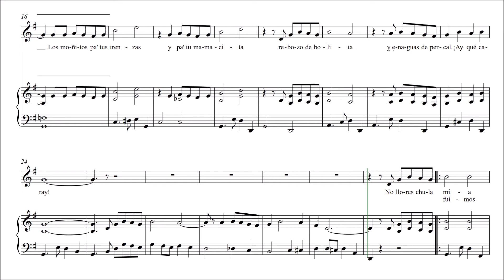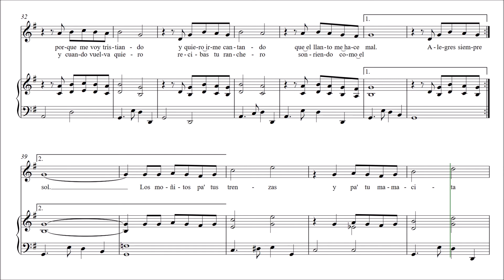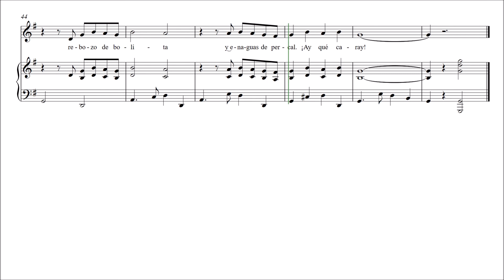Adiós mi chaparrita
Canción del gran compositor mexicano Ignacio Fernández Esperón "Tata Nacho".